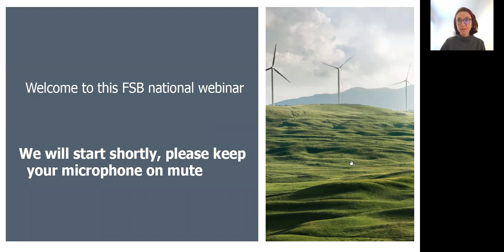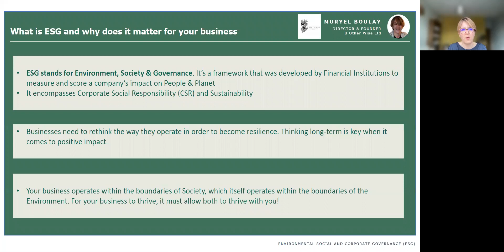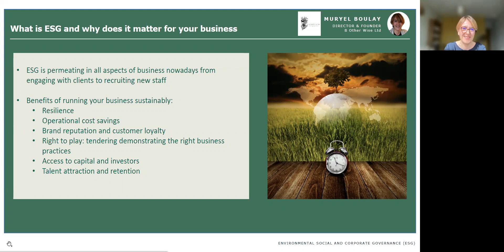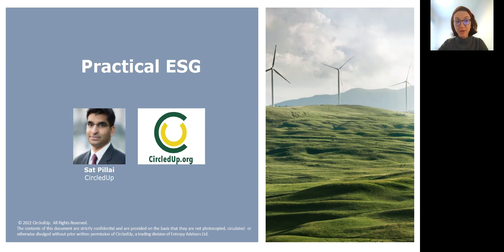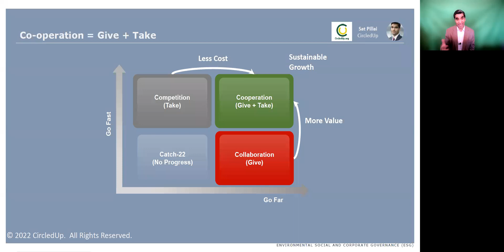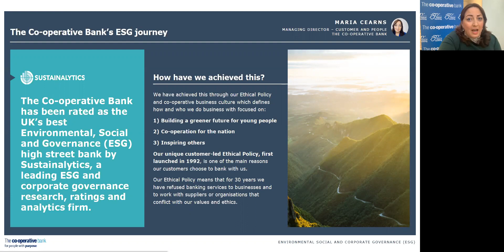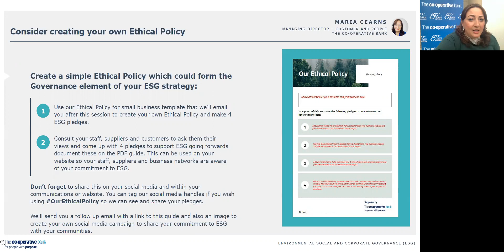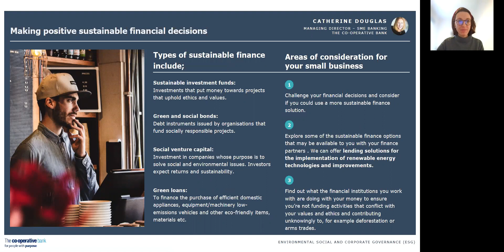What is ESG and how to tackle your ESG strategy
With the challenges highlighted by the global COP26 conference in 2021, it was an important moment for businesses to come together and find ways to combat the climate crisis. As the UK’s best ESG rated high street bank*, we put sustainability at the heart of our business and we want to support other businesses to do the same. In this informative webinar, our panel of experts helped to demystify ESG and explained why it is important for businesses to have an ESG strategy.

*Rated by Morningstar Sustainalytics in the Regional Banks subindustry with a score of 8.5 as of 9 October 2023.